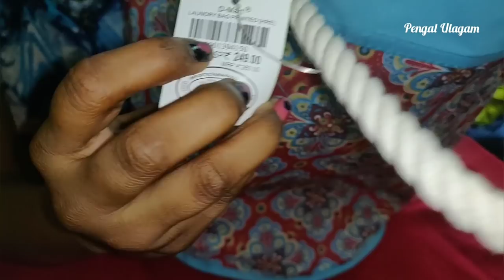Chennai- Virugambakkam D-mart Shopping Haul | Kitchen Utensils, Clothes, Storage Boxes & Footwear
Hello Friends,

Welcome to Pengal Ulagam, Hope you all like this video.

Kitchen Organization:
Satyam Kraft (Pack Of 8)Hexagon Glass Jar And Container(220 ml) With Rust Proof Air Tight Lid

Satyam Kraft Round Glass Jar and Container(400 ml) with Rust Proof Air Tight Lid (8)

Hari Enterprisemall Glass jar Set of 12 pcs

Hexagon Mason Jar for Fermenting, Kombucha, Kefir, Storing and Canning Uses, Clear Glass jar with Fancy lid Set of 4

Levon Stainless Steel Kitchen Dish Rack | Expandable Storage Shelves for Kitchen Cabinets | Multipurpose Organizer Extend Up to 580 mm

Selvel Home Beautiful 4 Rack Shelves, Grey

Harivar Mart Plastic Home Cloth Kitchen Vegetable Fruit Stackable Basket Stacking Rack and Storage

SOFTSPUN Microfiber Cleaning Cloth (Pack of 4) 40 cm x 40 cm, 340GSM,(Multicolor)

Hopesun Silicone Brush and Spatula Set, 2-Pieces (Assorted)

Style Urban Microfiber Washbasin Napkin/Towel(Medium, Multicolour) - Set of 3

Fair Food 3 Piece Plastic Basket with Lid, Brown

Dynore Stainless Steel Cutlery Holder, Silver (DS_89)

Indoor Plants:
Exciting Lives Hubby and Wifey Ceramic 325ml Coffee Mugs(Multicolour) - Set of 2

Rolling Nature Good Luck Air Purifying Golden Money Plant in White Dice Ceramic Pot

Rolling Nature Good Luck Money Plant in Brown Bucket Aroez Ceramic Pot

Beauty Products:
Herbal Hills Shikakai Powder - 100 gms - Pack of 5 - Shikakai Powder for Hair

Pooja Room Organization:
3 Feet Pooja Cabinet in Rosewood Color

Pearl Kanchan Kalash Wax Filled Matki Shape Diya Candles (Set Of 12)

PurpleBliss Ghee & Lemon Grass Natural Essential Oil Diya (10 cm x 6 cm x 4 cm, Yellow, Pack of 30)